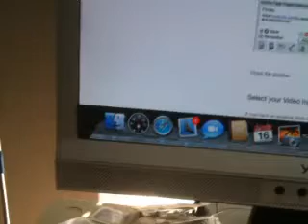Qik - new test by Michael de Laine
Streamed by Michael de Laine in Køge, Danmark. Qik is the fastest way to upload videos to YouTube from your mobile phone.